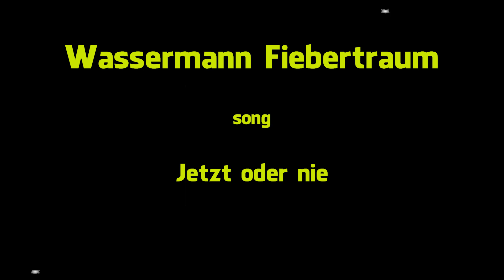Rund um Rommerskirchen 2014 - Teil 1 von 2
Rund um Rommerskirchen 2014 -  bis zur Vollrather Höhe - Teil 1 von 2